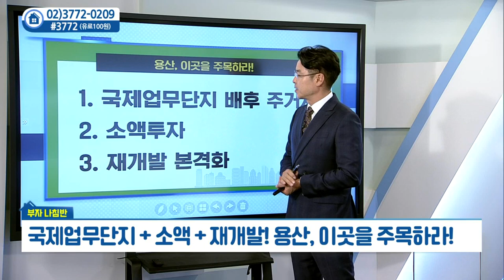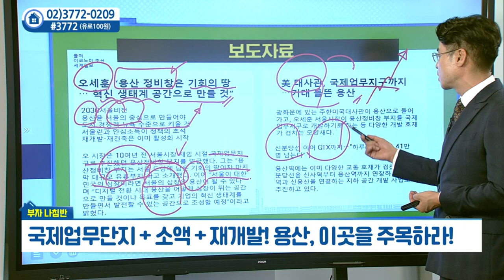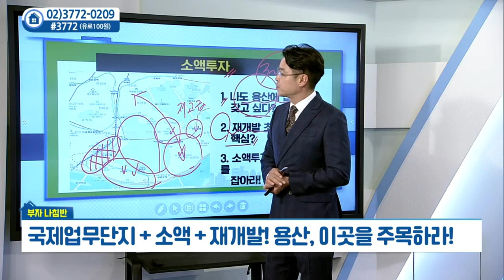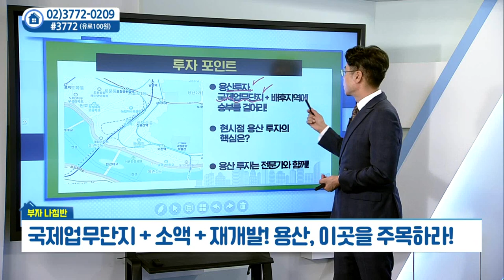국제업무단지+소액+재개발... 용산, 이곳을 주목하라_박일권의 부자나침반 (20211005)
국제업무단지+소액+재개발... 용산, 이곳을 주목하라